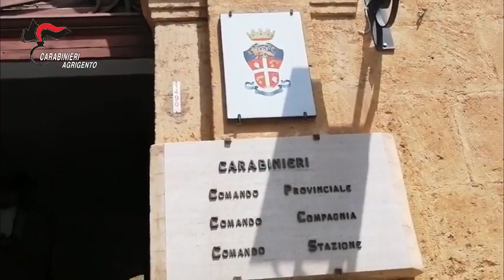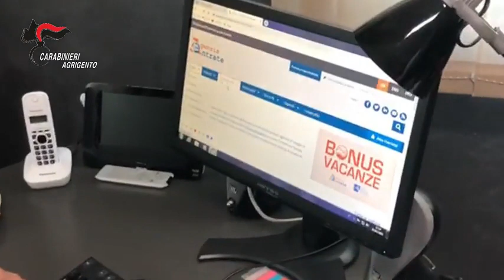Indebiti percettori del beneficio del reddito di cittadinanza. I carabinieri denunciano 70 persone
I Carabinieri del Comando Provinciale di Agrigento, con il supporto del locale Nucleo Carabinieri Ispettorato del Lavoro, al termine di complessa attività di indagine ed analisi documentale, hanno denunciato alle Procure della Repubblica di Agrigento e Sciacca, oltre 70 soggetti residenti nell’intera provincia, individuati quali indebiti percettori del beneficio del reddito di cittadinanza.